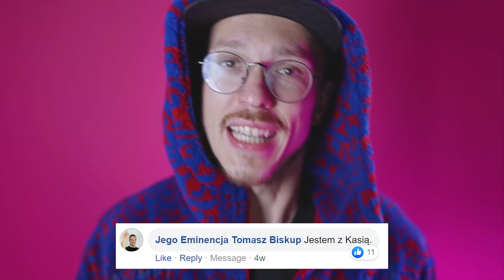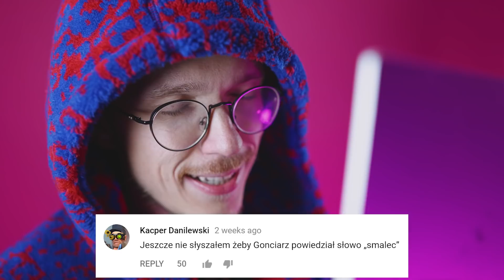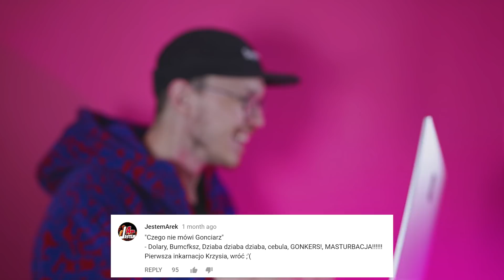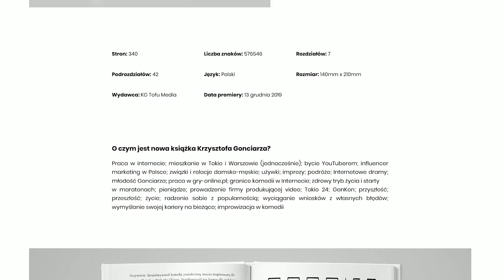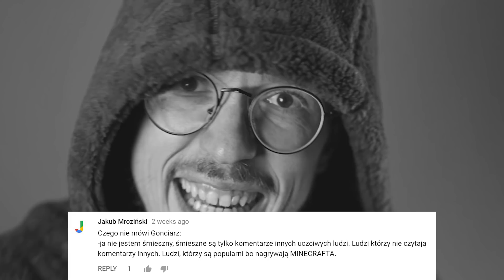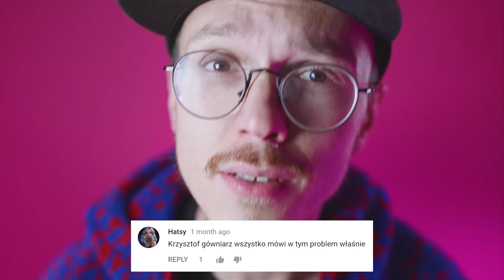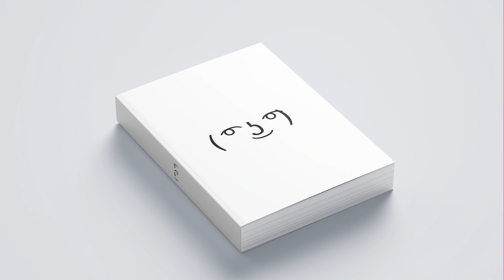Czego NIE mówi KRZYSZTOF GONCIARZ?